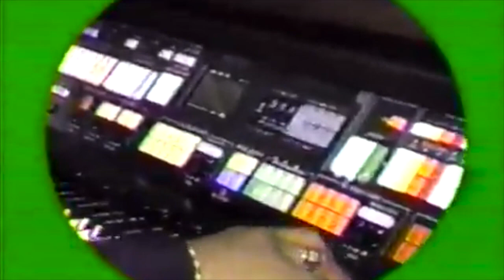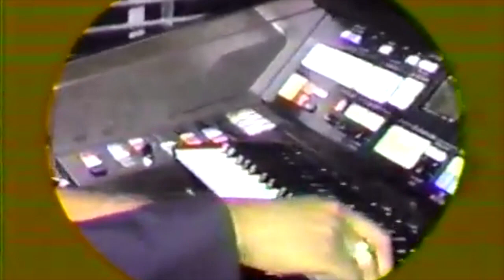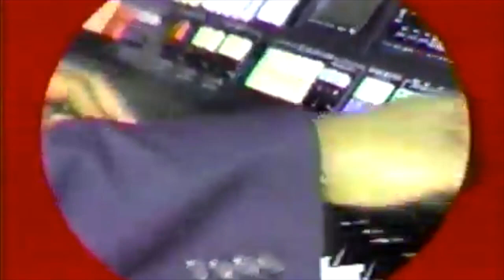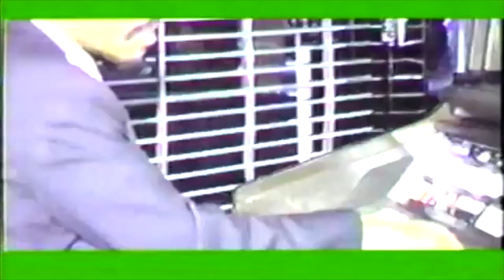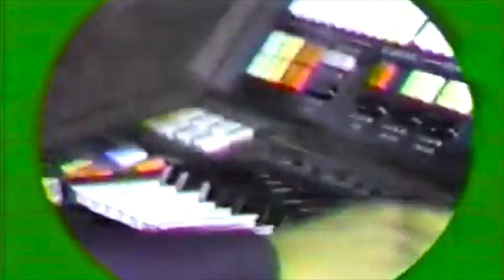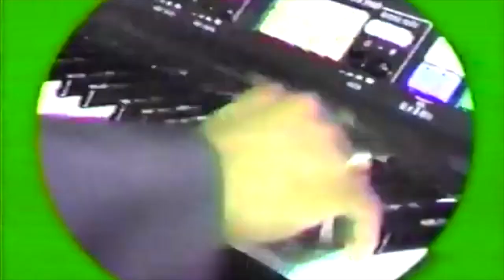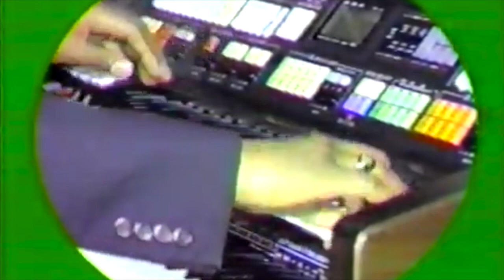Feb 13th 1986 Remo Sheth Videography VHS Recording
In Memory of my friend videographer Remo Sheth who recorded this video on Feb 13, 1986, at Sherman Clay Piano & Organ Store inside Del Amo Fashion Shopping Center In Torrance, CA. He passed away on Father's Day Sunday, June 21, 2020,  R.I.P. brother.